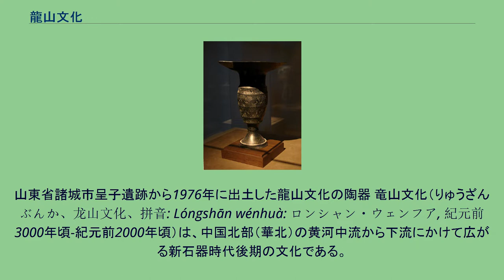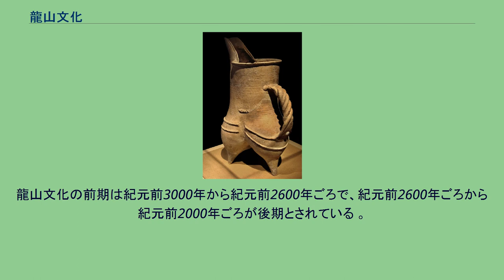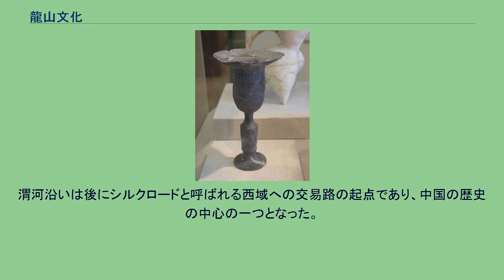龍山文化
文化_(考古学)
卵殻陶でできた高柄杯。
山東省諸城市呈子遺跡から1976年に出土した龍山文化の陶器 竜山文化（りゅうざんぶんか、龙山文化、拼音: Lóngshān wénhuà: ロンシャン・ウェンフア, 紀元前3000年頃-紀元前2000年頃）は、中国北部（華北）の黄河中流から下流にかけて広がる新石器時代後期の文化である。
黒陶が発達したことから黒陶文化ともいう。
龍山文化は、中原龍山文化（河南龍山文化と陝西龍山文化）および山東龍山文化に分かれている。
山東龍山文化は黄河下流を中心に存在した大汶口文化に続いて現れており、河南龍山文化は黄河中流に存在した仰韶文化に続いて登場している。
龍山文化は黄河流域のそれまで異なった文化が栄えていた地域に広がっただけでなく、長江流域など後に漢民族の文化が栄える地域一帯に影響を及ぼした。
山東龍山文化の出土品 鬹（き）、三本脚の調理器。
山東龍山文化の出土品 龍山文化の範囲 龍山文化は、山東省東部の章丘県龍山鎮にある城子崖で1928年に遺跡が出土し、1930年以降本格的に発掘されたことから来ている。
龍山文化の特徴は、高温で焼いた灰陶・黒陶を中心にした陶器の技術の高さにあり、器の薄さが均一であることからろくろが使われていたと見られる。
特に卵殻陶と呼ばれるものは、器を卵の殻のようになるまで（0.5 - 1mm）薄くした黒陶の陶器で、さらに磨きをかけて黒光りさせるか精細な文様を彫り込んだものである。
これは黄河流域のみならず長江流域や中国の南部海岸付近でも発見されており、龍山文化の広がりを示している。
一方で長江中流域の屈家嶺文化も灰陶・黒陶を特徴とする文化で河南省付近にまで影響を広げており、龍山文化が長江付近の文化の影響を受けた可能性もある。
陶器の生産の効率の上昇は、出土する陶器の数や種類が前の文化に比べ増大したことにもみられ、鼎や鬲、鬹、高柄杯など、調理器や食器として使われた多様な黒陶・灰陶の陶器が出土している。
陶器のほか、石包丁など石器や骨器などの武器や道具、ヒスイなどの玉なども出土している。
龍山文化の後期には青銅器も出現しており、殷代・周代（あるいは殷の前にあったとされる夏代）の青銅器時代に入る過渡期であったと考えられる。
龍山文化の社会に現れた大きな変化は、都市の出現である。
初期の住居は竪穴式住居であったが、やがて柱や壁を建てた家屋が出現した。
また土を突き固めた城壁や堀が出土しており、特に山西省襄汾県の陶寺郷の南で発見された陝西龍山文化の遺跡・陶寺遺跡（紀元前2500年 - 紀元前1900年）は龍山文化の都市遺跡の中でも最大級のものであった。
農業や手工業の発達も特徴である。
陝西省の渭河周辺では農業と牧畜業が仰韶文化の時期に比べ大きく発展している。
コメの栽培も始まっており、カイコを育てる養蚕業の存在と小規模な絹織物の生産の開始も確認されている。
動物の肩胛骨を使った占いや巫術も始まっており、宗教も出現していたとみられる。
農業などの発達により、社会の生産に余剰が生まれ、私有財産が出現し社会の階層化が進み、父権制社会や階級社会が誕生した。
中国の新石器時代の人口は、龍山文化で一つのピークに達したが龍山文化の末期には人口は激減した。
同時に墳墓の副葬品から高品質の卵殻陶・黒陶なども見られなくなった。
龍山文化の前期は紀元前3000年から紀元前2600年ごろで、紀元前2600年ごろから紀元前2000年ごろが後期とされている 。
また龍山文化は黄河流域の地形に合わせて、中原の河南龍山文化、渭河沿いの陝西龍山文化、黄河最下流の山東龍山文化など地域ごとにさまざまに分化しており、特に後期になると分化が明確になる。
渭河沿いは後にシルクロードと呼ばれる西域への交易路の起点であり、中国の歴史の中心の一つとなった。
^ Kwang-chih Chang, "The Formation of Chinese Civilization: An Archaeological Perspective", 2005, Yale University Press, 384 pages ISBN 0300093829